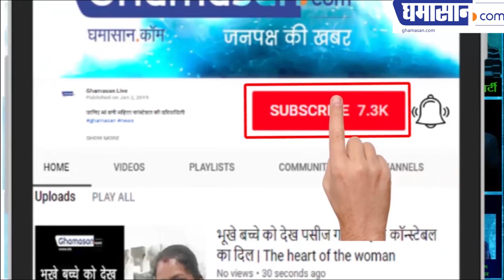BJP MP's Said - The victory of BJP will be in Madhya Pradesh